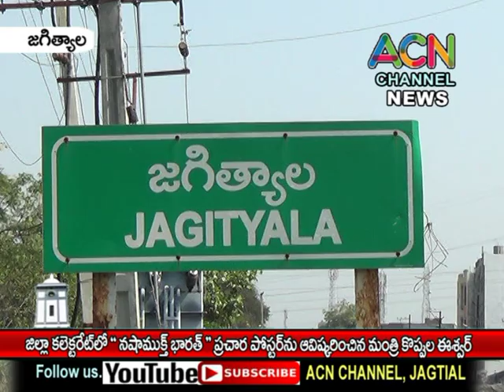జగిత్యాల జిల్లా కలెక్టరేట్ లో నషాముక్త్ భారత్ కార్యక్రమ పోస్టర్ ఆవిష్కరించిన మంత్రి కొప్పుల ఈశ్వర్